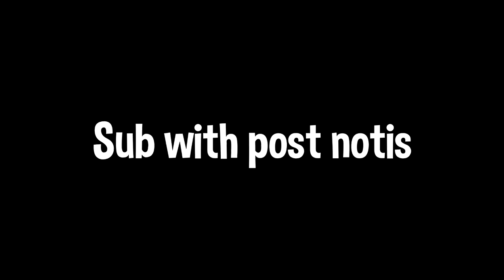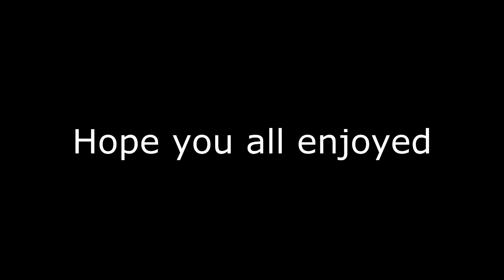SWEATER WEATHER ❄️ (My BEST Clips)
SWEATER WEATHER ❄️
SWEATER WEATHER ❄️ (MyBEST Clips)
SWEATER WEATHER ❄️ (Fortnite Montage)
Fortnite Montage - SWEATER WEATHER (The Neighbourhood)

socials!